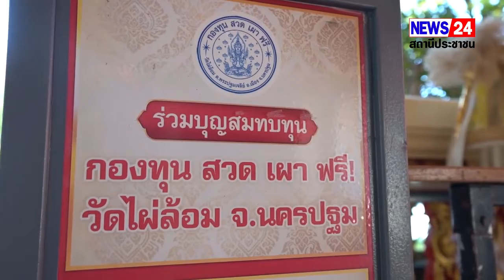นครปฐม หลวงพี่น้ำฝน ทำใจน้ำมันเผาศพแพง ยังเดินหน้าเผาฟรี แบ่งทุกข์โยมช่วงวิกฤติ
หลวงพี่น้ำฝน เจ้าอาวาสวัดไผ่ล้อม เผยทำใจหากราคาน้ำมันดีเซลจะปรับตัวขึ้น เนื่องจากวัดไผ่ล้อมมีโครงการ เผาศพฟรี ไม่มีค่าใช้จ่าย ซึ่งต้องใช้น้ำมันดีเซลเป็นเชื้อเพลิงหลักในการเผาร่างผู้เสียชีวิต โดยที่วัดมีถังสต๊อกน้ำมันสำหรับใช้ในการดำเนินการไว้แล้ว ย้ำญาติโยมไม่ต้องวิตก วัดไผ่ล้อม ยังคงเดินหน้าบรรเทาทุกข์ให้ญาติโยม โดยไม่คิดค่าใช้จ่ายเช่นเดิม
 วันนี้ 29 เมษายน 65 ที่วัดไผ่ล้อม ต.พระปฐมเจดีย์ อ.เมือง จ.นครปฐม พระครูปลัดสิทธิวัฒน์ หลวงพี่น้ำฝน เจ้าอาวาสวัดไผ่ล้อม เปิดเผยกับผู้สื่อข่าวถึงกรณีหลังวันที่ 1 พฤษภาคม 2565 ภาครัฐจะปรับขึ้นราคาน้ำมันดีเซล เป็นขั้นบันได โดยอ้างอิงราคาน้ำมันดิบตลาดโลก และจะช่วยเหลือ 50% ของราคาน้ำมันดีเซลในส่วนที่เกิน 30 บาท ซึ่งที่วัดไผ่ล้อม ได้มีโครงการในการสสวดเผาฟรี ไม่คิดค่าใช้จ่ายใดให้กับผู้ร้องขอการอนุเคราะห์ และที่ผ่านมาจากสถานการณ์การแพร่ระบาดของไวรัสโควิด-19 ทุกวันนี้ยังมีการเผาศพผู้ติดเชื้อไวรัสโควิด-19 โดยไม่คิดค่าใช่จ่ายใดใด
หลวงพี่น้ำฝน เจ้าอาวาสวัดไผ่ล้อม บอกว่า ได้มีการติดตามกระแสข่าวดังกล่าวมาอย่างต่อเนื่อง ซึ่งในส่วนของวัดไผ่ล้อมต้องยอมรับและทำใจหากเกิดเหตุสถานการณ์นี้ขึ้น เพราะกระบวนการเป็นแบบนั้นไปแล้วซึ่งตอนนี้ที่วัดไผ่ล้อมได้มีการเตรียมสต๊อกน้ำมันเอาไว้แล้วส่วนหนึ่งเพื่อเตรียมสำหรับใช้การในการเผาศพ ซึ่งมีทั้งผู้เสียชีวิตที่เสียชีวิตจากการติดเชื้อไวรัสโควิด-19 ด้วย ซึ่งในฐานะเป็นผู้ปฏิบัติ ก็ต้องทำหน้าที่ให้ดีที่สุด
หลวงพี่น้ำฝน บอกว่าจากช่วงก่อนที่จะมีการแพร่ระบาดของไวรัสโควิด-19 น้ำมันดีเซล ที่สำหรับใช้ในการเผาศพก็จะมีราคาต่ำกว่าลิตรละ 20 บาทแต่พอมีสถานการณ์ของการแพร่ระบาดน้ำมันก็มีการปรับมาราคาประมาณ 25 บาทต่อลิตร ซึ่งก่อนหน้า ก็จะมีการใช้น้ำมันในการเผาศพ 1 ศพ จะใช้น้ำมัน ประมาณ 80 ลิตร ซึ่งก็ไม่เคยมีการเรียกเก็บค่าใช้จ่ายใดใด ทั้งโลงศพ ดอกไม้ ค่าบำรุงเมรุ ค่าเจ้าหน้าที่ เรียกว่าพิธีศูนย์บาท ซึ่งตอนนี้วัดไผ่ล้อมได้มีการปรับเปลี่ยนเตาเผาศพแบบใหม่ โดยใช้น้ำมันลดลงเหลือศพละประมาณ 50-60 ลิตร ก็เรียกว่าแชร์ค่าใช้จ่ายจากที่เคยใช้น้ำมันมาก
“การจัดพิธีเผาศพฟรี ไม่มีคิดค่าใช้จ่ายหรือเรียกค่าน้ำมันในการเผาศพให้กับญาติโยม ไม่ได้ทำมาเมื่อไม่นานมานี้แต่ทำมาหลายสิบปี ตั้งแต่พระเดชพระคุณหลวงพ่อพูล ท่านยังอยู่ ฉะนั้นบอกว่า แม้สถานการณ์น้ำมันจะมีราคาแพงขึ้นบอกได้เลยว่า วัดไผ่ล้อมไม่มีความสะเทือนและยังคงตั้งเป้า จัดพิธีเผาศพให้ฟรีแบบไม่มีค่าใช้จ่ายเช่นเดิมแน่นอน ซึ่งเรามีกองทุนที่จะมีการเก็บสต๊อกน้ำมัน โดยเป็นถังลอย ภายในวัดเราเอง ซึ่งจะมีการซื้อน้ำมันมาสต๊อกไว้ใช้งาน ครั้งละ 3,000-5,000 ลิตร ขอให้โยมมั่นใจได้ เจริญพร” หลวงพี่น้ำฝน กล่าวปิดท้าย
ทั้งนี้ประเด็นดังกล่าวเมื่อวันที่ 28 เมษายน ที่ผ่านมา ตัวแทนสหพันธ์การขนส่งทางบกแห่งประเทศไทยร่วมกับ10สมาคมขนส่ง ยื่นหนังสือถึงนายกรัฐมนตรี จากการที่คณะกรรมการบริหารกองทุนน้ำมันเชื้อเพลิง (กบน.)มีมติจะปรับขึ้นราคาน้ำมันดีเซลหน้าปั๊มจากลิตรละไม่เกิน 30 บาท เพิ่มเป็นลิตรละ 32-35 บาท แบบขั้นบันใด ภายในวันที่ 1 พ.ค.นี้
ปนิทัศน์ มามีสุข   นส.ปณิดา มามีสุข จ.นครปฐม 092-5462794